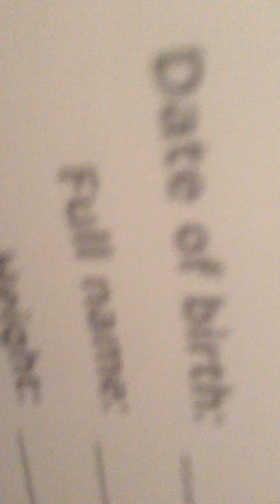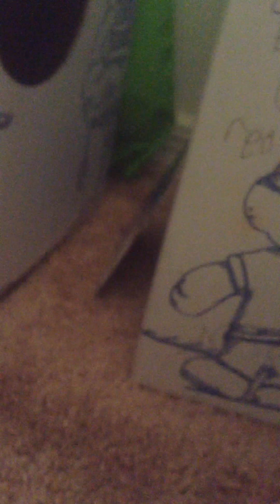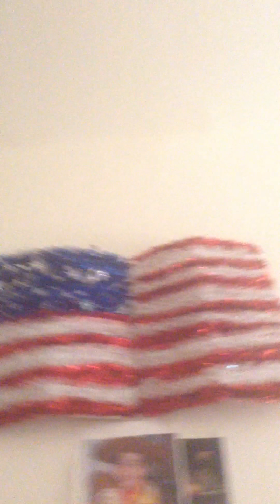New Guests! Ft. Moon Knight and Hunter!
New Guests!